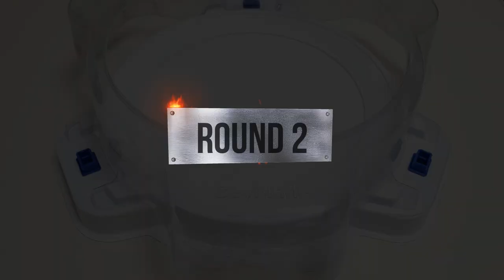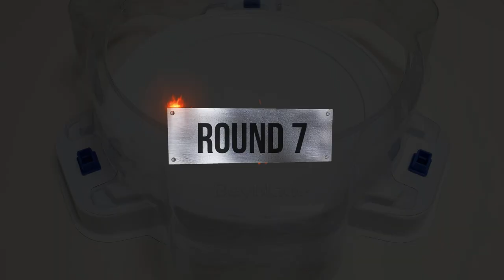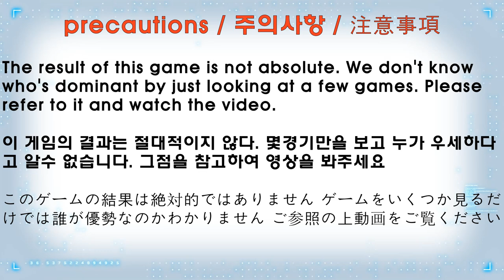Beyblade burst BU 【 Gatling Dragon VS Greatest Raphael 】 10 Round Battle 베이블레이드버스트 BU ベイブレードバーストBU